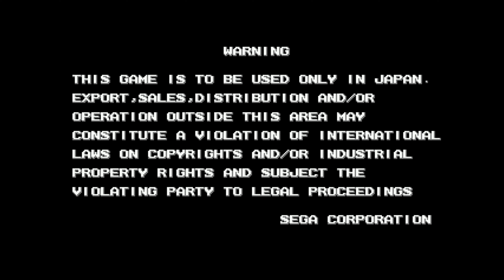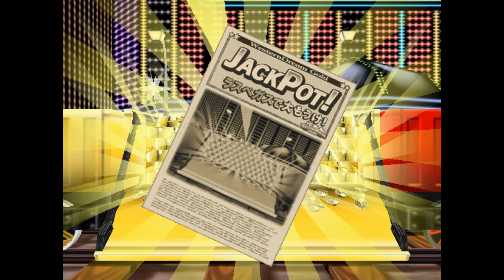WesternDream: Gold Arcade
The game is quite simple, aim at the right freight cars and turn the roulette wheel, the train moves in a clockwise direction according to the number of roulette points. It will pass through Grand Canyon, then Los Angeles, and if it stops exactly at Grand Canyon, you will have a chance to win the jackpot. You can try your hand at a minigame or get a small jackpot.

There are two mini-games: “Western Hat” and “Western Riding”. In the first one you choose one of the three hats you like, you can obatain medals and items. Sometimes items will raise the level of your train.
In the second one you try not to lose the yellow gauge by hitting the rider plate with a medal.Be careful not to hit the bull plate, because if you hit the bull plate, the yellow gauge will decrease, the longer you ride a rampaging bull, the higher the payout.

In “Los Angeles”, the level of the train will increase and the number of gold cars will increase, The gold wagons have a higher chance of containing the winning prize. If the roulette wheel spins and “Las Vegas” appears, the jackpot is guaranteed. To reach “Las Vegas”, you must first stop at the “Grand Canyon”.
If you get a “Las Vegas” in the roulette draw, you will access the jackpot. When “Los Angeles” appears, you will be back on the Grand Canyon, but the train will level up.
At  “Las Vegas” you press the button to draw, open the freight wagons's cargo and get a large amount of medals. If “GOLD RUSH” ticket is in the bag, you have a chance to win multiple jackpot in a row.